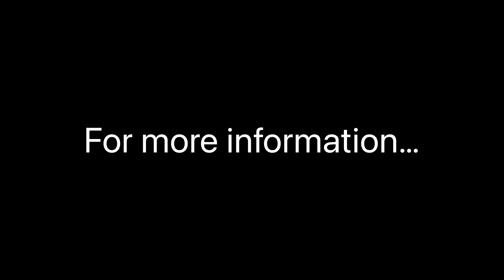Burstner Nexxo T 690 G Motorhome For Sale at Camper UK